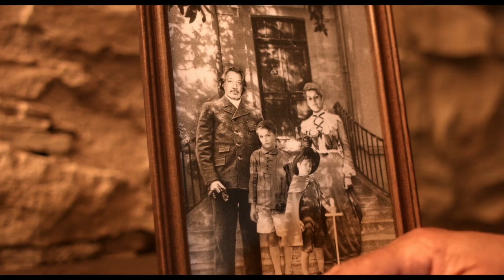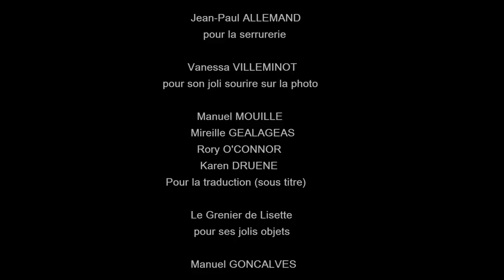LA PHOTO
Court-métrage écrit et réalisé par Marc Dessup, produit par Art & Spectacle, avec Jean-Claude Dreyfus, Anthony Ursin et Robin Consolin.